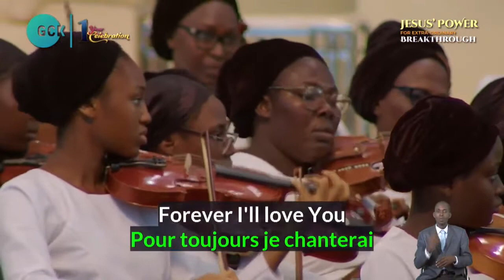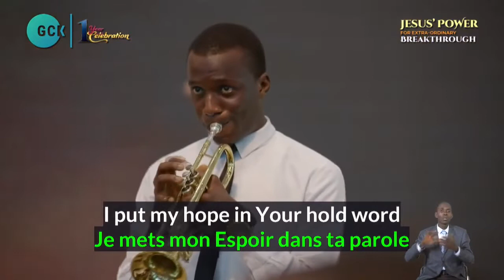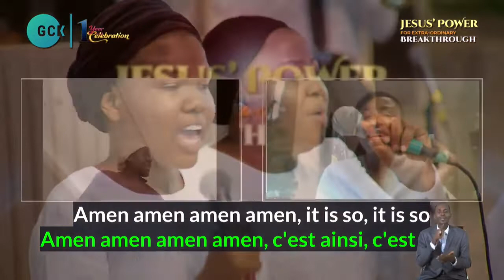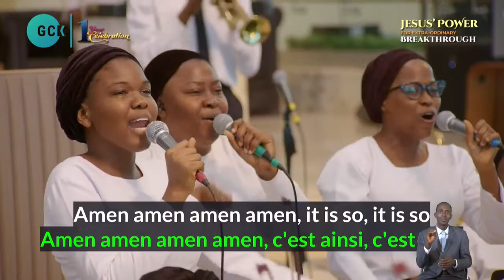Praise and Worship GCK||Ghana and Nigeria (Day 4)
It's a celebration with a difference and you can tell as you join this praise and worship session as led by Ghana and Nigeria.